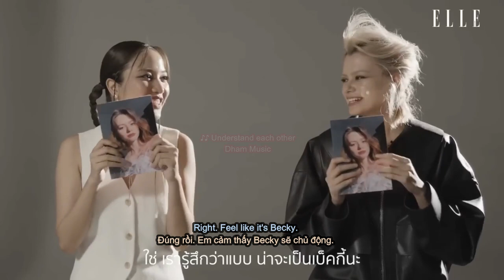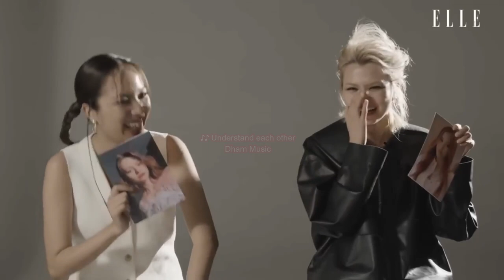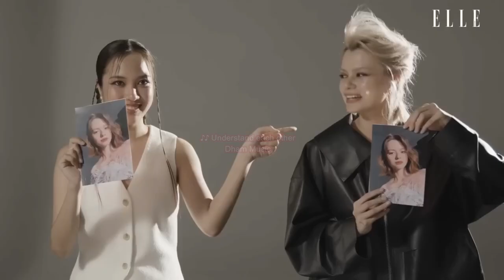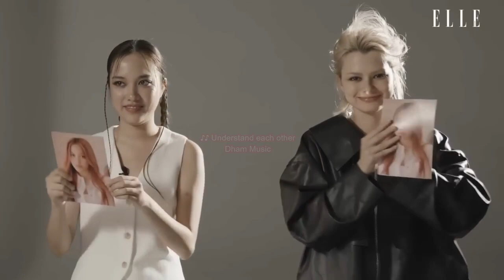[Engsub+Vietsub]🐰🦦 FreenBecky understand each other very well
😍😂 Hỏi gì hai đứa cũng biết nhau hết trơn hà
FreenBecky understand each other very well